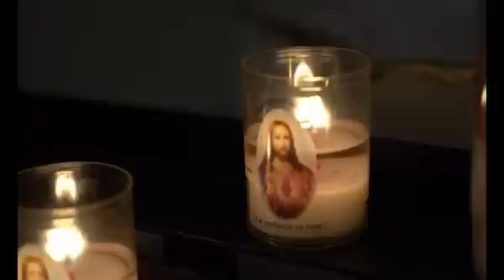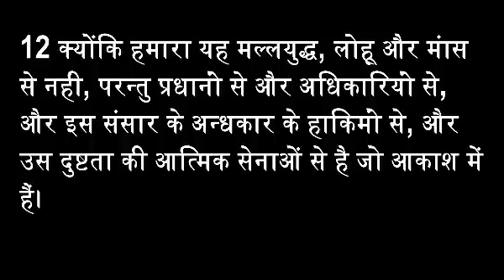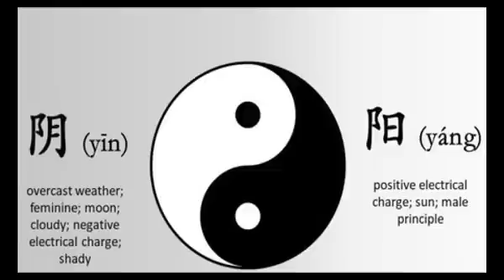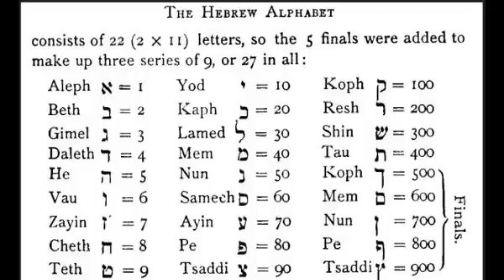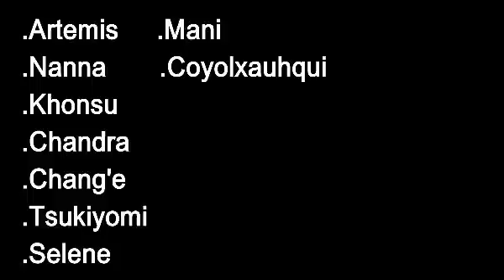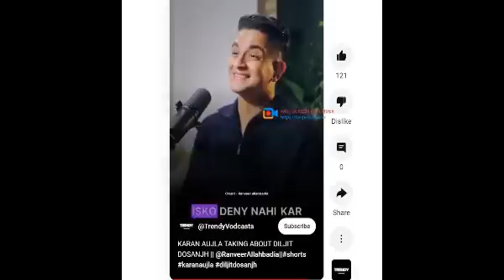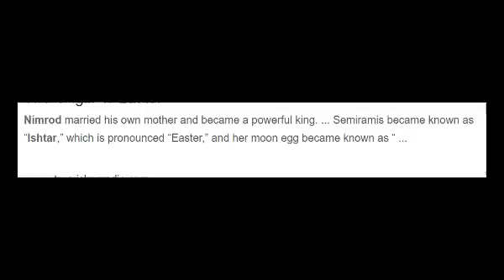Diljit Dosanjh is a child of Satan I Diljit Dosanjh's song LOVER Exposed I Hindi/Urdu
In this video, I have exposed lover song by Diljit dosanjh.